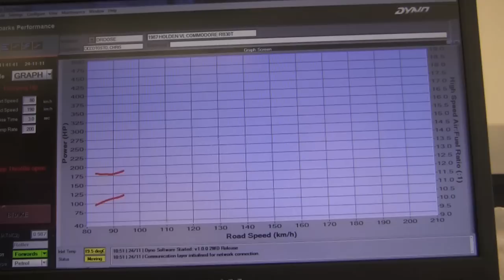In Pit Lane: Ingall calls stumps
Popular V8 Supercar driver and two time Bathurst winner Russell Ingall will retire from V8 Supercar competition.
He hints here at a future in the USA?